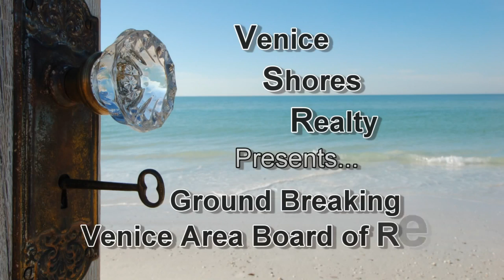VeniceShoresRealty com Groundbreaking for Venice Area Board of Realtors 2012